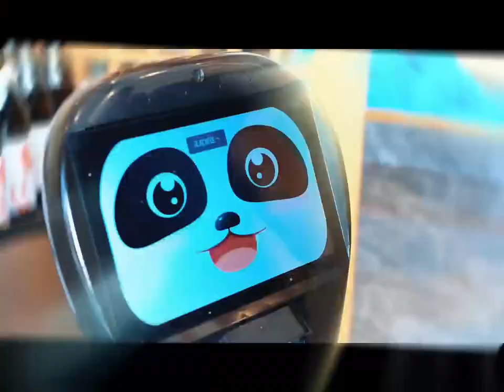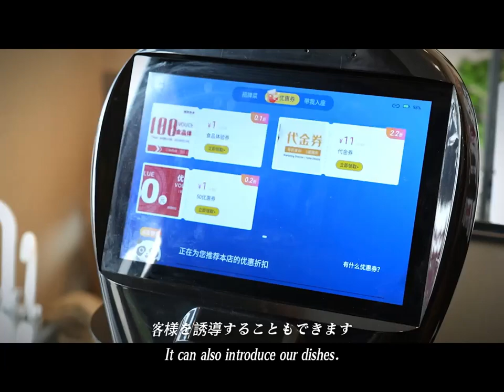食宝は和食店で食事を送り、客を迎え、1台に3人分の人工